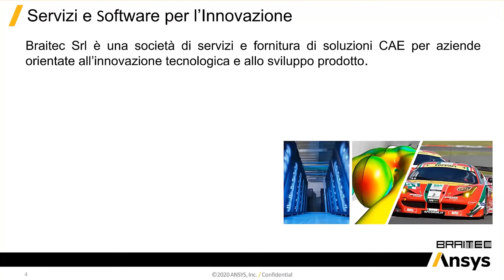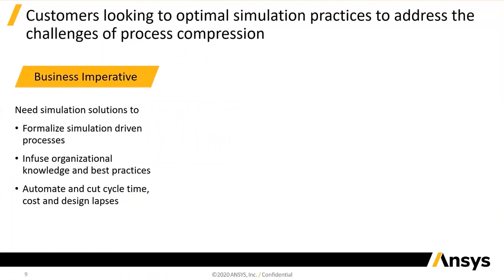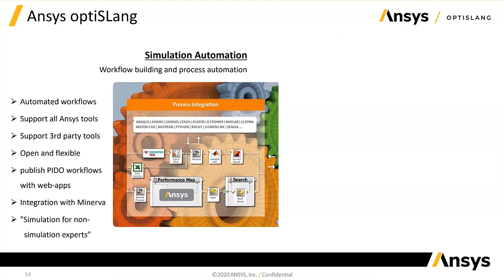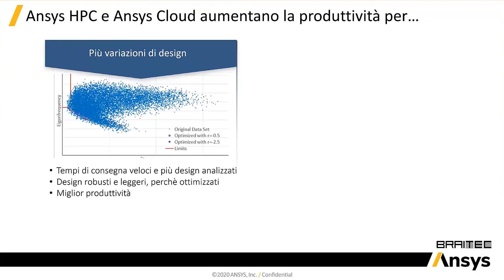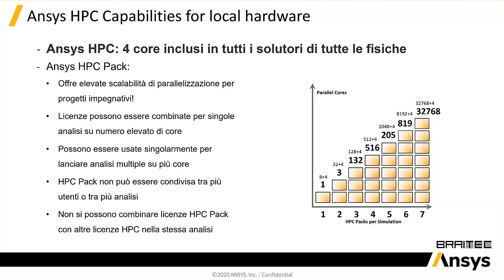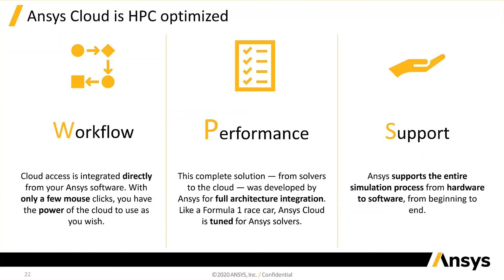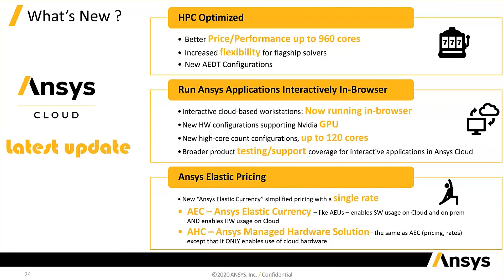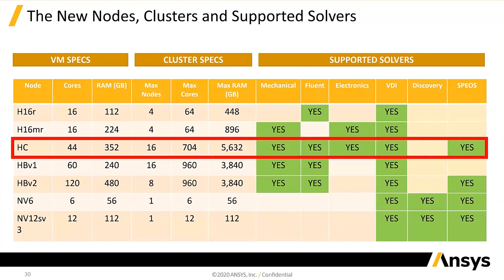Ansys Simulation Week 2021: Ansys optiSLang, Ansys HPC e Ansys Cloud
Durante l'annuale Ansys Simulation Week, Braitec srl, partner Ansys, offre una serie di approfondimenti dedicati alle nuove tecnologie Ansys e alle novità introdotte nelle ultime versioni dei software. In questo webinar verranno approfondite le tecnologie Ansys optiSLang, Ansys HPC e Ansys Cloud.